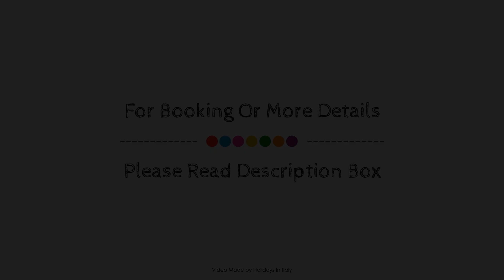Castello Di Proceno Albergo Diffuso In Dimora D'Epoca, Italy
About Property:
Castello Di Proceno Albergo Diffuso In Dimora D'Ep is conveniently located in the popular Proceno area. Offering a variety of facilities and services, the hotel provides all you need for a good night's sleep. Luggage storage, restaurant, laundry service, library are there for guest's enjoyment. Each guestroom is elegantly furnished and equipped with handy amenities. Access to the hotel's outdoor pool, garden will further enhance your satisfying stay. Castello Di Proceno Albergo Diffuso In Dimora D'Ep combines warm hospitality with a lovely ambiance to make your stay in Proceno unforgettable.
Searching For
1. Castello Di Proceno Albergo Diffuso In Dimora D'Epoca
2. Castello Di Proceno Albergo Diffuso In Dimora D'Epoca Virtual Tour
3. Castello Di Proceno Albergo Diffuso In Dimora D'Epoca Rooms
4. Castello Di Proceno Albergo Diffuso In Dimora D'Epoca Amenities
5. Castello Di Proceno Albergo Diffuso In Dimora D'Epoca Videos
6. Castello Di Proceno Albergo Diffuso In Dimora D'Epoca Offers
7. Castello Di Proceno Albergo Diffuso In Dimora D'Epoca Deals
Audio Credit:
Track Title: Reasons To Hope
Artist: Reed Mathis